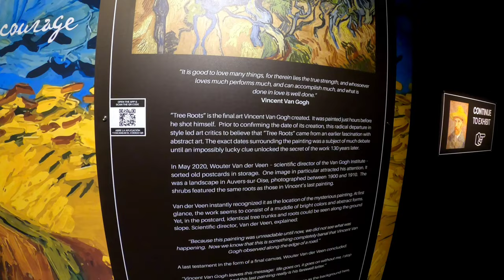The Van Gogh Experience NOLA